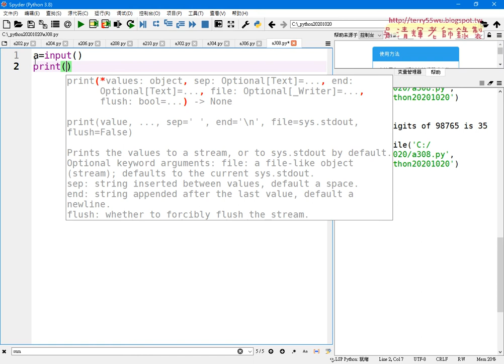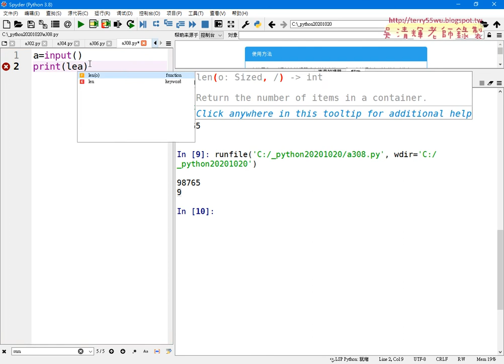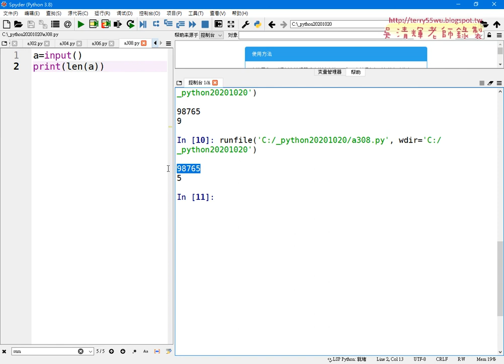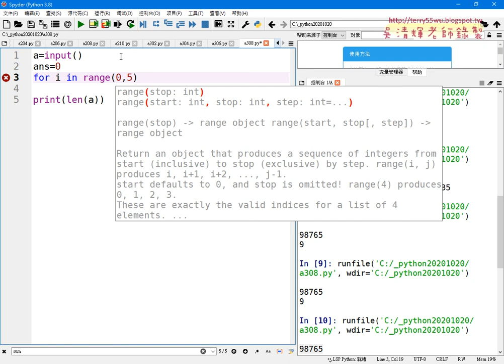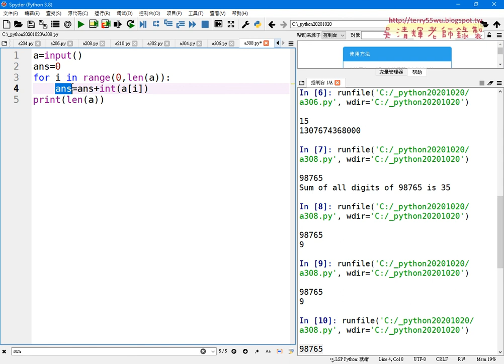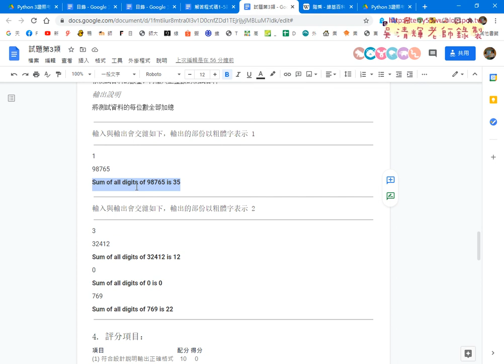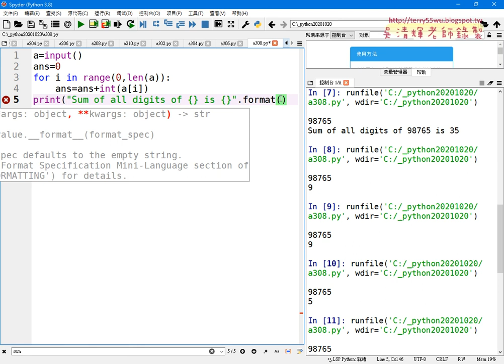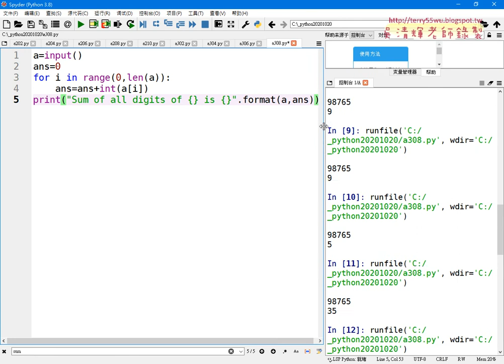04 308迴圈位數加總用切字串轉型累加